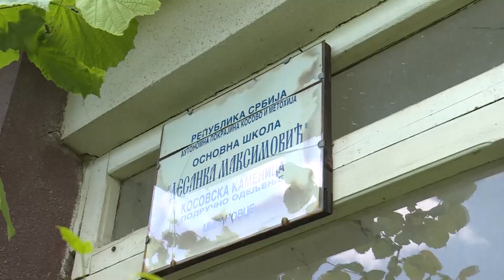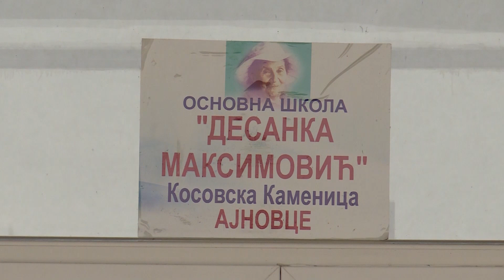Uskoro presuda za Albance koji su posekli stabla u skoli u Miganovcu